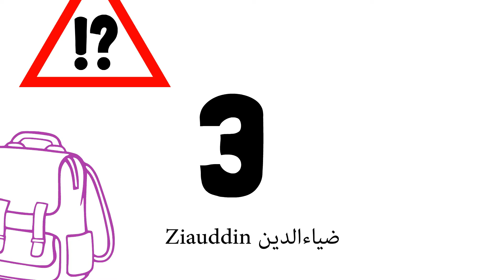Repent At All Times | Har kala tooba obaasa | Sheikh Abu Hassan Ishaq Swati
charity
zaqaat
sadaqah
Islam
peace
Islamic
education
social service

Quran Hadees Productions is providing Islamic informational videos in various categories and series.
Our goal is to spread a better understanding of unity, humanity, peace, and a peaceful religion (Islam)
Our team put a lot of effort into creating high-quality content (such as providing topics, researching, providing footage, narrating, recording, graphics, editing, and so on ...).
From which you can easily understand the teachings of Islam
We do not promote any hatred, harassment, discrimination, violence, or terrorism.

At the same time, with the help of your zakat and charity, our team helps the poor and also establishes madrassas.
So take part in this ongoing charity

Help us to spread Islam to the world
Support Us
Follow us on all social platforms i.e YouTube, Facebook, Instagram, etc
انشاءالله

Quran Hadees Productions
اسلام علیکم
ISLAM PEACE AND BLESSING BE ON YOU_____